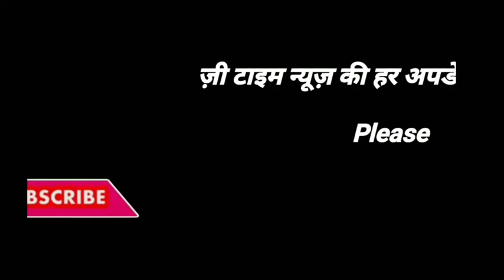आज नागपुर प्रेसवार्ता में बीजेपी नेता चंद्रशेखर बावनकुले ने की वीर सावरकर गौरव यात्रा की घोषणा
zee time news - आज नागपुर प्रेसवार्ता में बीजेपी महाराष्ट्र प्रदेश अध्यक्ष चंद्रशेखर बावनकुले ने की वीर सावरकर गौरव यात्रा की घोषणा

भाजपा-शिवसेना की सावरकर गौरव यात्रा 30 मार्च से
प्रदेश अध्यक्ष चंद्रशेखर बावनकुले की जानकारी
288 निर्वाचन क्षेत्र मे स्वातंत्र्यवीर सावरकर का इतिहास

भारतीय जनता पार्टी और शिवसेना देश के स्वतंत्रता आंदोलन में स्वातंत्र्यवीर सावरकर के योगदान को याद करने के लिए राज्य भर में 30 मार्च से 6 अप्रैल तक सावरकर गौरव यात्रा का आयोजन करेगी। भारतीय जनता पार्टी के प्रदेश अध्यक्ष चंद्रशेखर बावनकुले ने दिया।

 वे मंगलवार को नागपुर में आयोजित पत्रकार वार्ता में जानकारी दे रहे थे. उन्होने उद्धव ठाकरे ने यह भी चुनौती दी कि उद्धव ठाकरे को कांग्रेस से गठबंधन तोड़ ले, जिसने स्वतंत्रता नायक सावरकर का बार-बार अपमान किया। बावनकुले ने कहा की, यह यात्रा राज्य के 288 विधानसभा क्षेत्रों से निकाली जाएगी. उन्होंने कहा कि यह यात्रा 6 अप्रैल को भारतीय जनता पार्टी के स्थापना दिवस पर समाप्त होगी और मैं स्वयं मुख्यमंत्री एकनाथ शिंदे, उपमुख्यमंत्री देवेंद्र फडणवीस सहित भाजपा के सभी पदाधिकारियों और बूथ कार्यकर्ताओं के साथ इस यात्रा में भाग लूंगा.

श्री बावनकुले ने कहा की, इस यात्रा के लिए भाजपा प्रदेश मुख्यालय प्रभारी रवींद्र अनासपुरे, प्रदेश महासचिव विक्रांत पाटिल, मुंबई महासचिव संजय उपाध्याय को क्षेत्रीय समन्वयक नियुक्त किया गया है। इस अवसर पर यात्रा के विभागवार नेताओं के नामों की घोषणा की, मुंबई के लिए विधायक अमित साटम, ठाणे- कोंकण मंडल के लिए विधायक निरंजन डावखरे, श्री. नितेश राणे, पश्चिमी महाराष्ट्र मंडल के राज्य महासचिव मुरलीधर मोहोड, विक्रम पावस्कर, उत्तर महाराष्ट्र के लिए जयकुमार रावल, विजय चौधरी,  मराठवाड़ा मंडल के लिये संभाजी पाटिल नीलांगेकर, संजय केनेकर, पूर्वी विदर्भ विधायक प्रवीण दटके, विजय रहांगडाले,  पश्चिम विदर्भ विभाग के लिए संजय कुटे, रणधीर सावरकर प्रमुख होंगे।

पत्रकार वार्ता में भाजपा प्रदेश उपाध्यक्ष संजय भेंडे, नागपुर जिलाध्यक्ष अरविंद गजभिए, नागपुर महानगर अध्यक्ष विधायक प्रवीण दटके, विधायक कृष्णा खोपड़े, विधायक टेकचंद सावरकर, पूर्व विधायक अनिल सोले, मल्लिकार्जुन रेड्डी, डॉ. मिलिंद माने, पूर्व मेयर अर्चना देहंकर, दयाशंकर तिवारी सहित अन्य गणमान्य व्यक्ति उपस्थित थे।

उद्धव ठाकरे ने चुनौती स्वीकार नहीं की
श्री बावनकुले ने कहा कि, उद्धव ठाकरे ने महा विकास अघाड़ी सरकार को बनाए रखने के लिए कांग्रेस द्वारा स्वतंत्रता सेनानी सावरकर के बार-बार अपमान को शांति से सहन किया। उद्धव ठाकरे ने सत्ता बरकरार रखने के लिए हिंदुत्व के विचार को त्याग दिया। बालासाहेब ठाकरे ने सड़कों पर उतरकर सावरकर का अपमान करने वाले मणिशंकर अय्यर की फोटो पर जुते बरसाये थे। उद्धव ठाकरे को इतनी हिम्मत दिखानी चाहिए थी। हमने उद्धव ठाकरे को चुनौती दी कि यदि उनमें साहस है तो वे कांग्रेस से गठबंधन तोड़ दें। लेकिन उन्होंने इस चुनौती को स्वीकार नहीं किया।

राहुल गांधी एक दिन भी जेल में नहीं रह सकते
स्वातंत्र्यवीर सावरकर को 2 काले पानी की सजा यानी 50 साल की कैद की सजा हुई थी। उन्होंने अंडमान की सेल्युलर जेल में 11 साल की यातनाए सहन की। आजादी के साथ समाज जागरुकता का काम करेगा, अछूतों के लिए 500 मंदिर खुलवाए, पतीत पावन मंदिर की स्थापना की, दूसरी तरफ राहुल गांधी उनका अपमान कर रहे हैं, लेकिन वे एक दिन भी जेल में नहीं रह सकते, यह दावा भी बावनकुले ने किया.